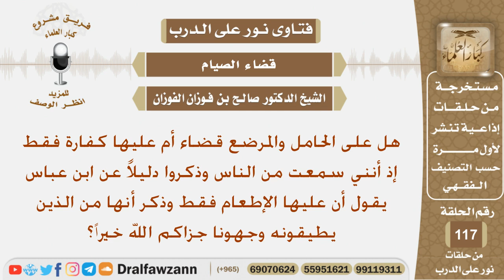هل على الحامل والمرضع قضاء أم عليها كفارة فقط؟ الشيخ صالح بن فوزان الفوزان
نص السؤال:
هل على الحامل والمرضع قضاء أم عليها كفارة فقط إذ أنني سمعت من الناس وذكروا دليلاً عن ابن عباس يقول أن عليها الإطعام فقط وذكر أنها من الذين يطيقونه وجهونا جزاكم الله خيراً؟
السيرة الذاتية :
للاشتراك في قناة الشيخ صالح الفوزان

رئيس الفريق
لمشروع كبار العلماء